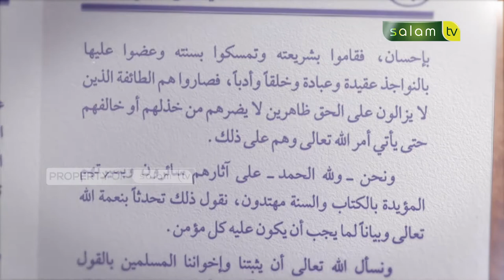Iman Kepada Nama dan Sifat Allah - Ustadz Dr. Abdur Rasyid, M.Pd.I (part 11)